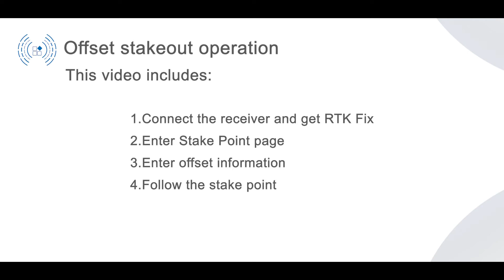04 6 Offset stakeout operaton on Hi Survey Road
This video shows how convenient by just input distance and azimuth, the offset point also can be staked out.